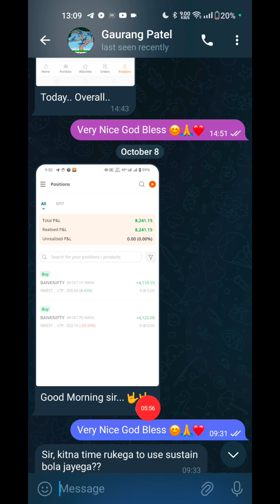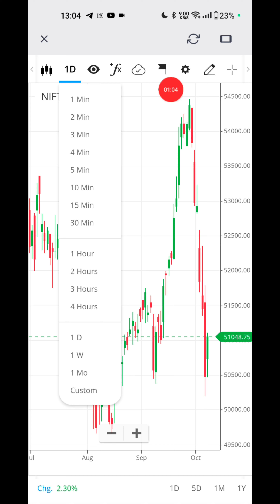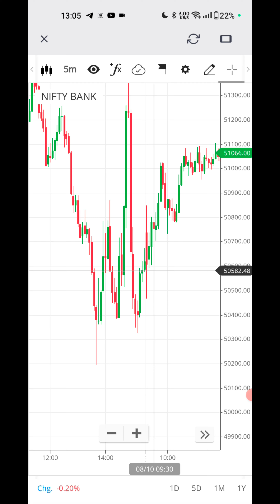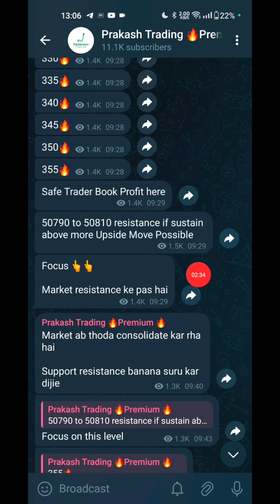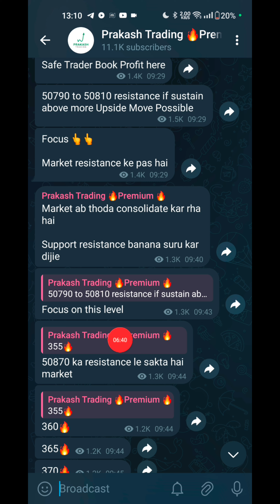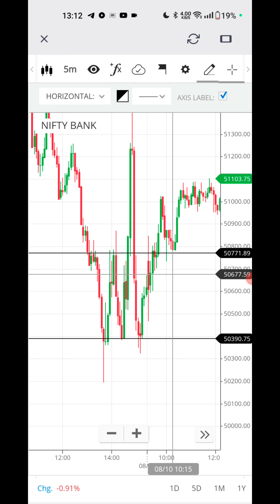Chart पर ये Strategy लगाओ और सो जाओ हर दिन होगा Big Profit | Option Trading Strategy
Kindly Take Trade According to Your Analysis.